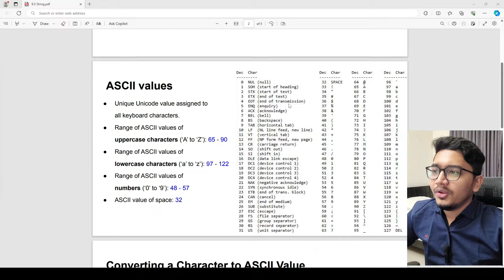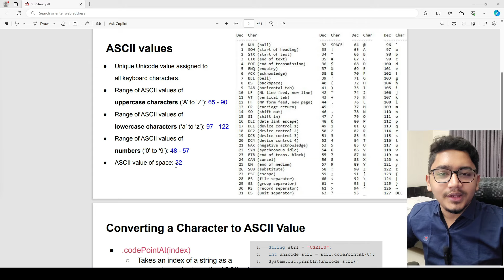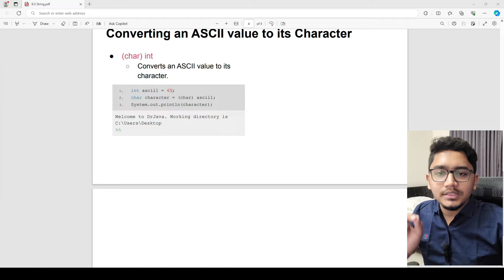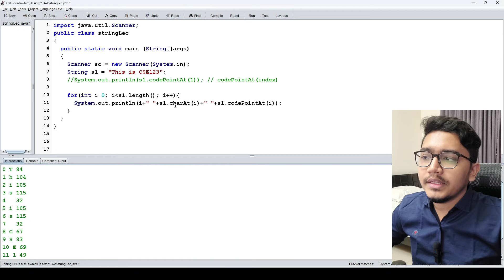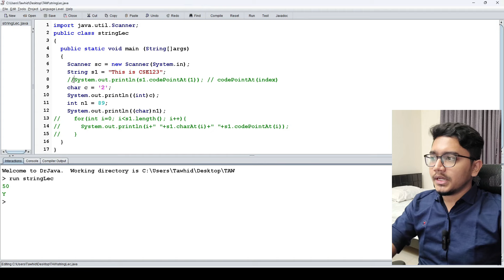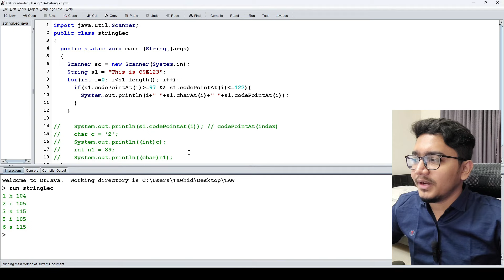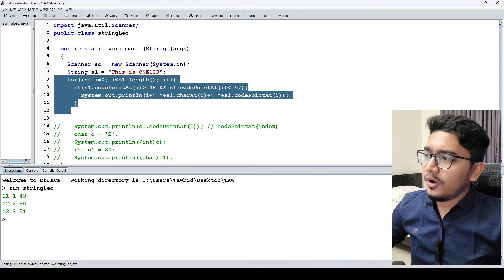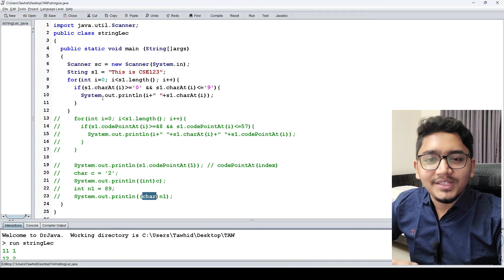L19 | Java String Manipulation: Mastering ASCII Conversion